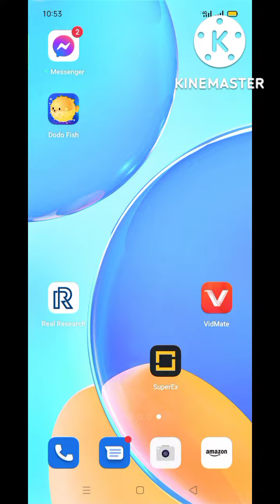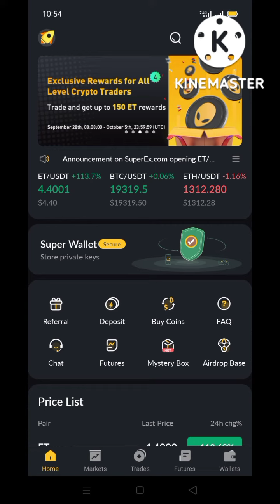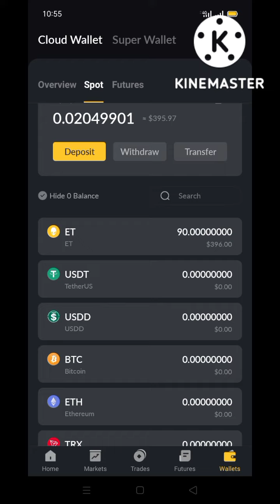Superx exchange new update|superx exchange Et token unlock |superx real or fake